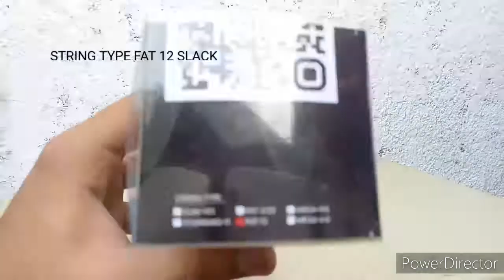Project:44 String Unboxing!!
Hi im back for another yoyo tutorial i hope you enjoy this unboxing the project:44 string By Art Lanante from the philippines which i live there enjoy guys..!!

If you want to buy this string here if you are from the philippines:

Ask in the comment section what yoyo tutorial you want me to make i do it for you guys..!!

Yoyo: Magicyoyo Y-03 Hertz
String: Project:44 Fat 12 (slack)